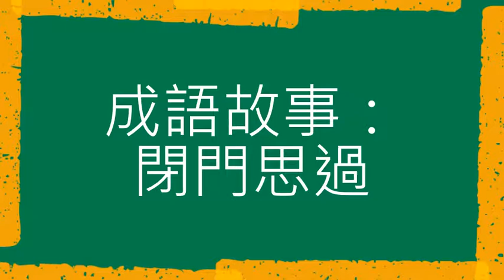成語故事：閉門思過（粵語）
西漢昭帝時，燕人韓延壽在左馮翊擔任太守。有一次，他到高陵縣巡視，碰到兄弟倆向他告狀。
其中一個說：“我弟弟占了我的耕地。”另一個說：“這地本來就是爹媽在世時分給我的，哥哥不講理，硬說是分給他的。”
這件事，對韓延壽觸動很大。他十分慚愧地說：“我作為太守，是一郡之長，不能教化百姓，以致今天民眾間發生骨肉爭訟。這既傷風化，又使賢人孝子受恥。其責任在我身上，我應退職讓賢。”
這天，韓延壽推脫有病，不再處理公務，獨自一人呆在館舍的一間房間裡，閉上門，思考自己的過錯（閉門思過）。
那告狀的兩兄弟知道韓延壽的上述舉動後，深為之感化。他們倆痛心疾首地流著淚，赤身前往館舍向韓延壽請罪。
韓延壽非常高興，開門請兄弟兩人相見，並設置酒肉和聚餐，鼓勵悔過從善的人。自此韓延壽處理政事，感謝令、丞等官員。郡中百姓互相告誡勸勉，不敢再犯。周邊的二十四縣都誠信和睦，不再有訴訟的事情。